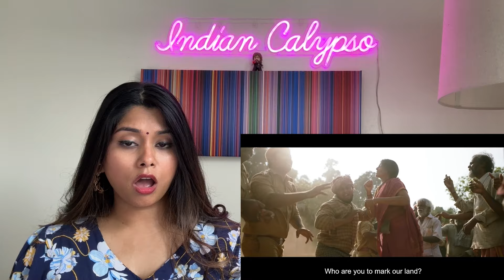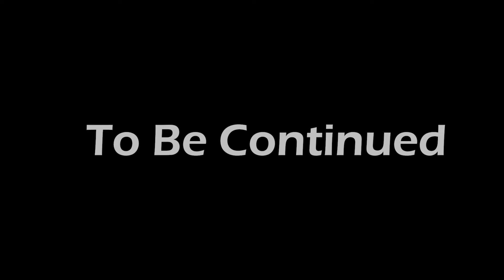KANTARA (2022) Movie Reaction (PART 1/2)!! I Rishab Shetty | Kishore Kumar G | Achyuth Kumar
Welcome back to the channel! Here is my reaction to:

*Kantara (2022) PART 1/2 Reaction*

When greed paves the way for betrayal, scheming and murder, a young tribal reluctantly dons the traditions of his ancestors to seek justice.

Here is my reaction to Kantara PART 1♥︎

Intro: 0:00
Reaction: 02:19
Outro: 37:11

Link to Part 2 ► COMING SOON